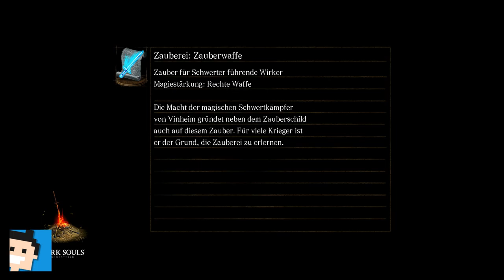✪ Let's play Dark Souls Switch deutsch #14 Die Untiefen und verflucht ✪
Moin moin...

MEIN EQUIPMENT